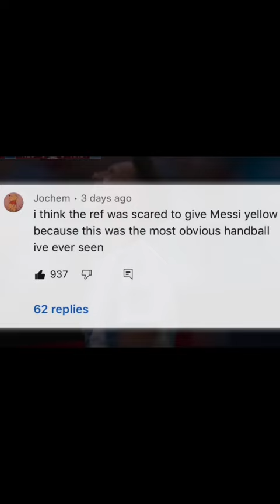Why Dutch people lost respect for the Argentinian football team